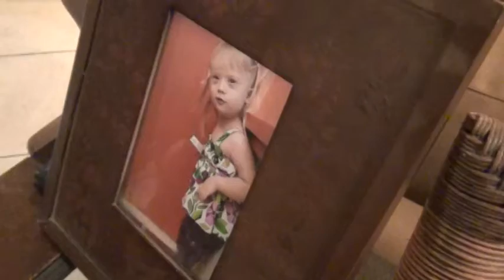María Barbara Wetzel regresa a Coatzacoalcos coronada como campeona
Con tan sólo 11 años de edad, participó por primera vez en el Campeonato Mundial de Gimnasia Artística Femenil de la Organización Internacional de Atletas de Gimnasia con Síndrome Down